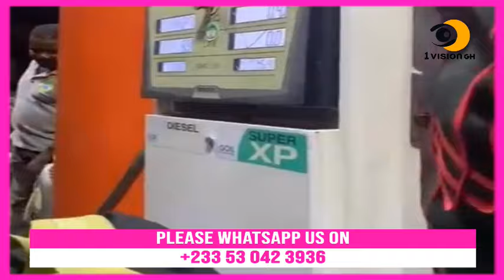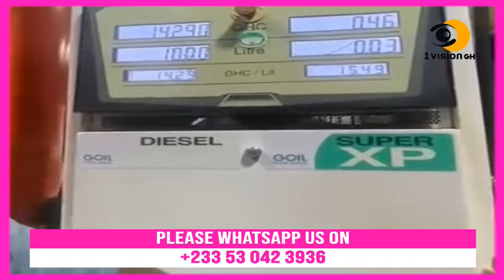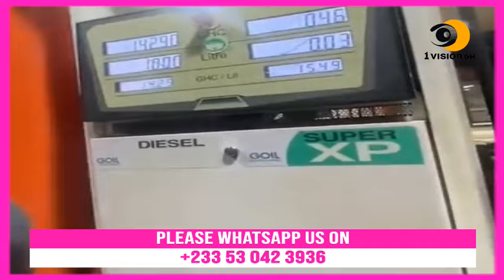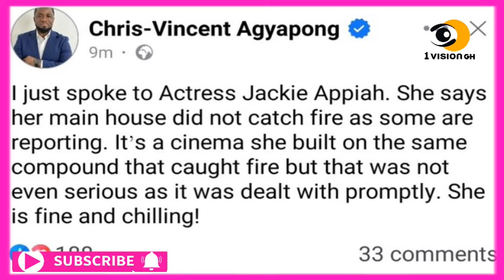SO THIS IS WHAT GOIL HAS BEEN DOING TO INNOCENT DRIVERS😭AS JACKIE APPIAH CLEARS AIR ON HER HOUSE